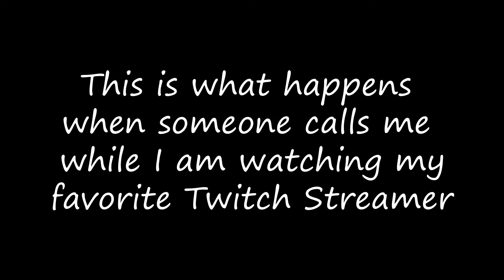Streaming safety Video YEAH BUDDY™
This PRO TIP will help you be smarter while viewing your favorite Twitch Streamer.